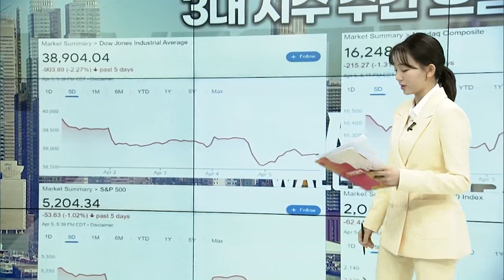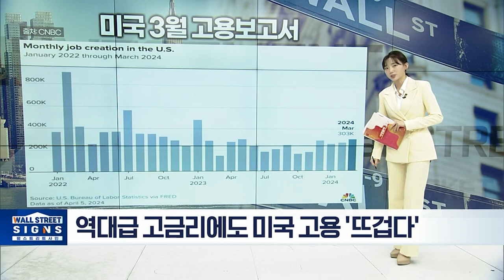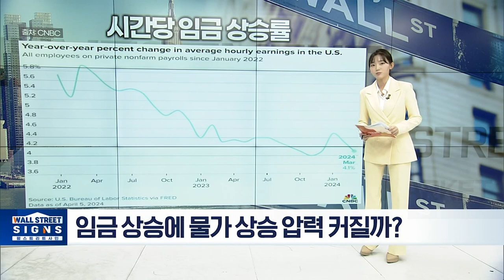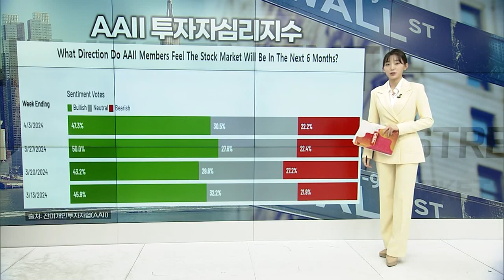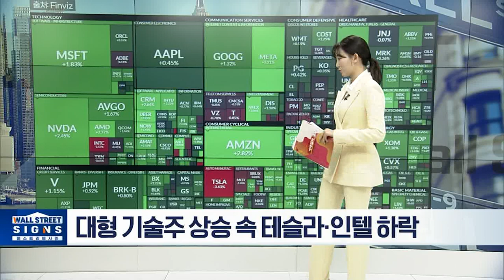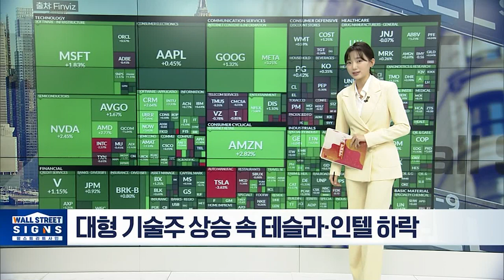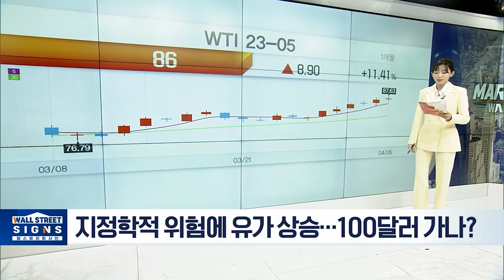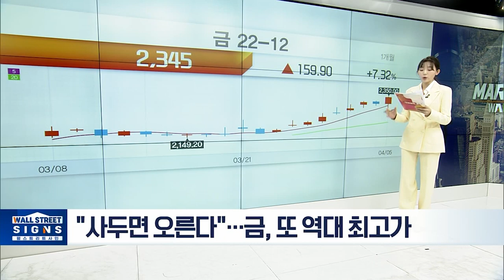지정학적 위험에 유가 상승…100달러 가나?/ 대형 기술주 상승 속 테슬라·인텔 하락/ 3월 비농업 고용 호조에도 상승…다우 0.8%↑| 마켓시그널 (20240408)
- 3월 비농업 고용 호조에도 상승…다우 0.8%↑
- 역대급 고금리에도 미국 고용 '뜨겁다'
- 임금 상승에 물가 상승 압력 커질까?
- 잇따른 경제지표 호조에 미 국채금리↑
- 6월 금리 인하 기대감 후퇴하며 변동성↑
- 이제는 CPI…욕심 살짝 낮춘 시장?
- 섹터 대체로 상승…유틸리티 만 하락
- 대형 기술주 상승 속 테슬라 · 인텔 하락
- 지정학적 위험에 유가상승…100달러 가나?
- "사두면 오른다"…금, 또 역대 최고가